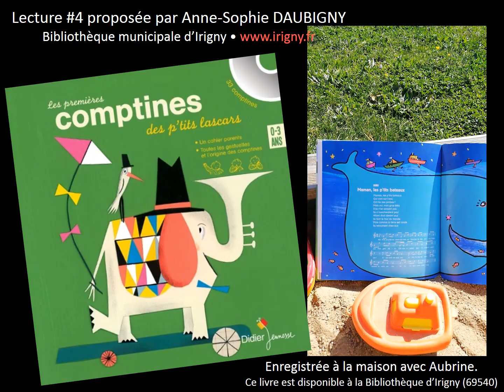Comptine #2 "Maman les p'tits bateaux" chantée par Anne-Sophie Daubigny, bibliothécaire d'Irigny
Comptine "Maman les p'tits bateaux" chantée par Anne-Sophie Daubigny, Bibliothèque municipale d'Irigny

Filmée en compagnie d'Aubrine à Irigny.
Tiré de "Les premières comptines pour les p'tits lascars" (Didier jeunesse)